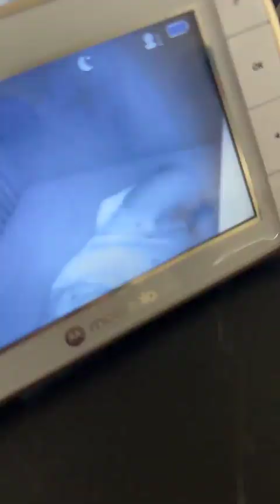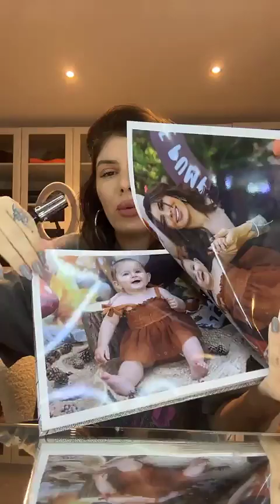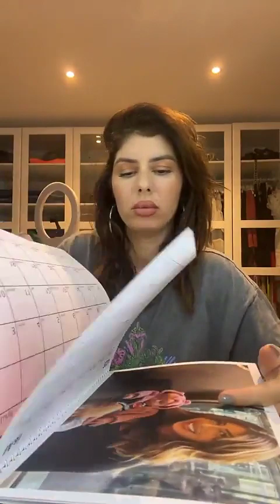SARAH LOPEZ - 11 Novembre 2023